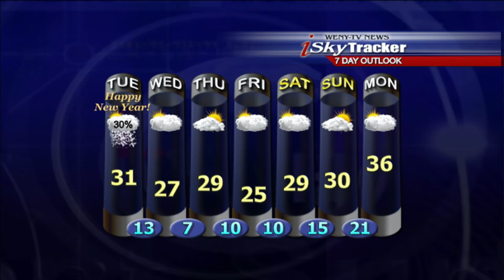12 31 12wx